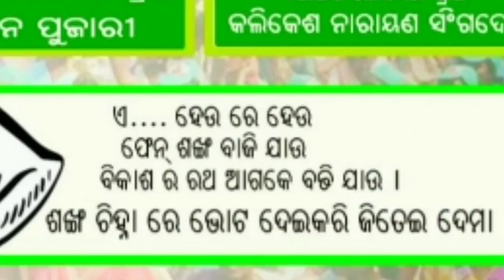RoadShow BJD MLA || NiranjanPujari ||SonepurBJD Niranjan Pujari Road Show in Sonepur Town Sonepur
ଆଜି ସୋନପୁର ସହର ରେ ପ୍ରଚାର ମଇଦାନ ରେ. ବିଜେଡି ବିଧାୟକ ପ୍ରାର୍ଥୀ ନିରଞ୍ଜନ ପୂଜାରୀ ଙ୍କ ଧର୍ମ ପତ୍ନୀ ବୀଣାପାଣି ପୂଜାରୀ ଓ ଝିଅ ସିନ୍ଧୁ ନାଦିନି ହଜାର ହଜାର ନାରୀ ଶକ୍ତି ସମର୍ଥକ ଙ୍କ ସହିତ ଯୋଗଦାନ କରିଥିଲେ... ସମସ୍ତ.. ମା.. ଭଉଣୀ.. ମାଉସୀ... ଙ୍କୁ ସୋନପୁର ବିଜୁ ଜନତା ଦଳ ତରଫରୁ ଅଶେଷ ଅଶେଷ ଧନ୍ୟବାଦ. ଆଗାମୀ ଅଠର ଏପ୍ରିଲ ଦୁଇ ହଜାର ଉଣେଇଶ ସାଧାରଣ ନିର୍ବାଚନ ରେ ଶଙ୍ଖ ଚିହ୍ନାରେ ଭୋଟ ଦେଇ ନିରଞ୍ଜନ ପୂଜାରୀ ଓ କଳିକେଶ ନାରାୟଣ ସିଂଦେଓ ଙ୍କୁ ଜୟଯୁକ୍ତ କରେଇବା... ସୋନପୁର ତଥା ଓଡିଶା ର ବିକାଶ ଧାରାକୁ ଆଗକୁ ବଢେଇବା ପାଇଁ ପଞ୍ଚମ ଥର ମୁଖ୍ୟମନ୍ତ୍ରୀ କରେଇବା ନବୀନ ପଟ୍ଟନାୟକ ଙ୍କୁ.. ଏ ହଉଛି ମା ମାନଙ୍କ ବିଜୟ ସମାଵେଶ ର ଯାତ୍ରା. ନବୀନ ଆମ ପରିବାର ଶଙ୍ଖ ଆମ ଚିହ୍ନା NiranjanPujari RoadShow SonepurBJD Niranjan Pujari Road Show in Sonepur Town Sonepur if you have any problem found in this Video you can contact me